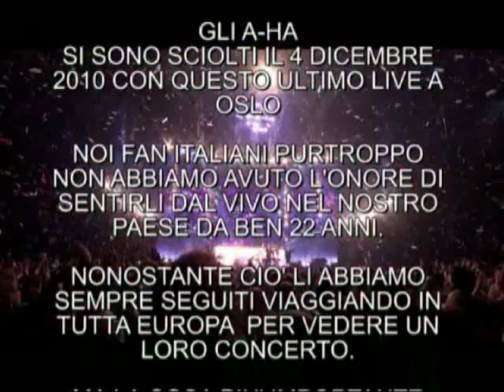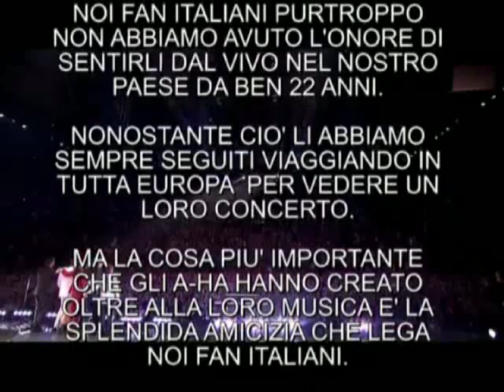a-ha Italian fan club.mp4